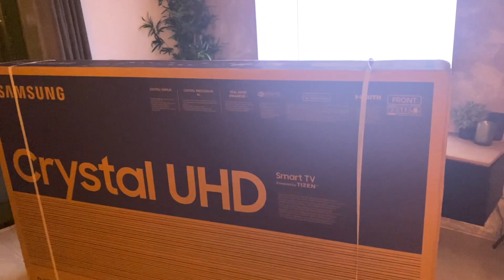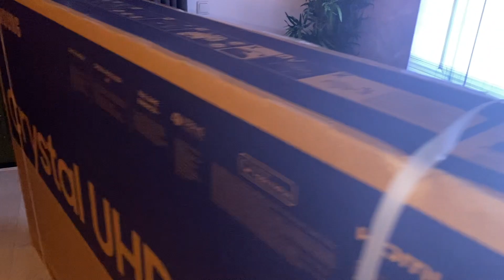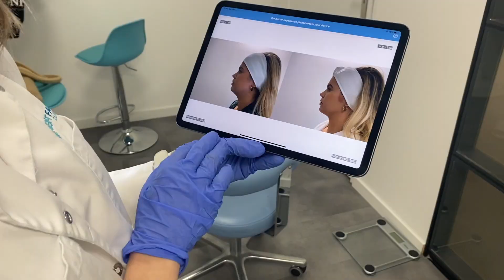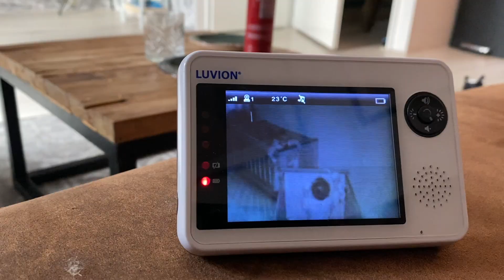LAATSTE KEER ZIEKENHUIS MET DE BOYS & ENGELENKAARTEN LEGGEN - KELLY BEUKERS VLOG #11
Hi Allemaal!

Wat leuk dat jullie weer kijken naar een nieuwe weekvlog!

Als jullie mij/ons nog niet kennen, Rory en ik wonen in Deventer en hebben samen twee prachtige zoontjes (tweeling) Jackson en James. Daarnaast maken wij samen veel TikTok's en hebben een eigen dans & zangschool!

Ik neem jullie graag elke week mee in ons leven! Elke dinsdagavond (rond 20:00) komt er dan ook een nieuwe weekvlog online!

Ben je al geabonneerd op ons kanaal? Lijkt me erg leuk!!

Wil je een kijk in ons dagelijks leven? Check dan onze andere socials: